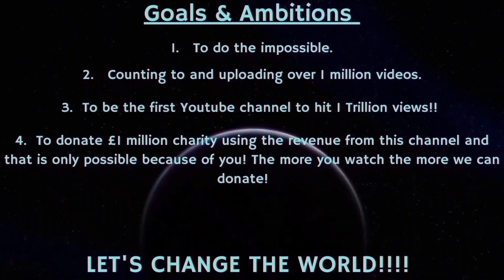Counting to ONE MILLION!!, This is Number 92,949